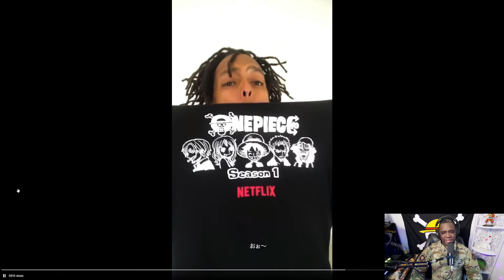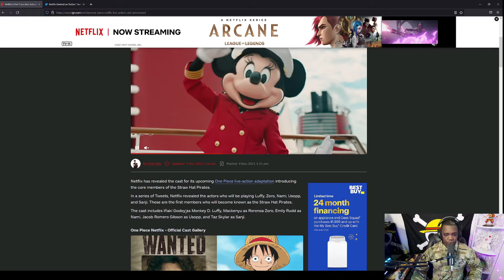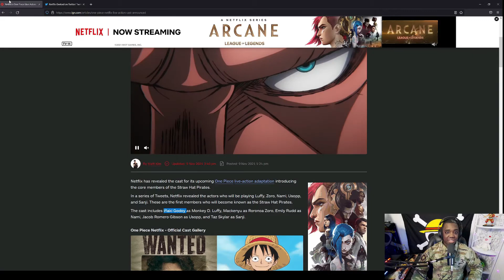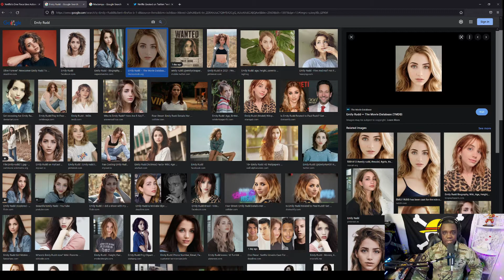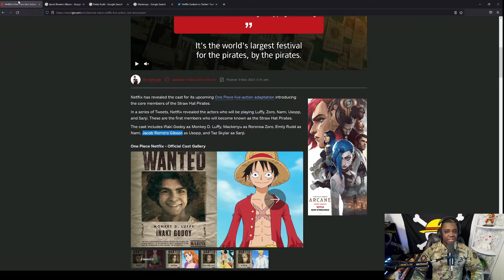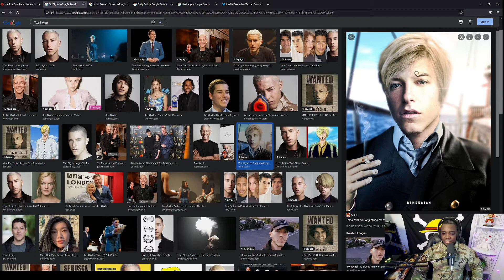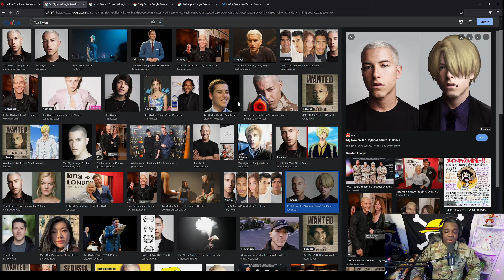Netflix One Piece Characters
Happy Veterans day! Today we react to the new Netflix One Piece Characters! The cast seems spot on in most areas, but not all. What do you think about the new Netflix One Piece Characters cast???